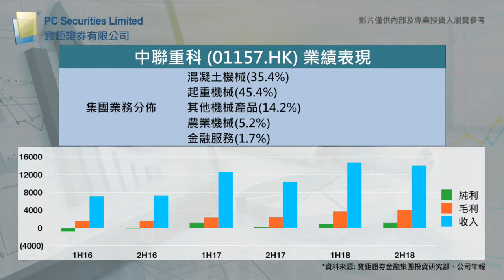【金碩良言】 內地機械設備股投資亮點及點評 I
Today’s episode will focus on machinery stocks which are benefited from infrastructure investment increase, and Michael will share the related stocks which are worth to pay attention to.

【金碩良言】
內地基建投資帶動下，機械設備股份上半年普遍做好。這集Michael會分享值得留意的相關股份。
👉想瞭解更多金融市場行情，請點選「搶先看」寶鉅FB 或 瀏覽網址